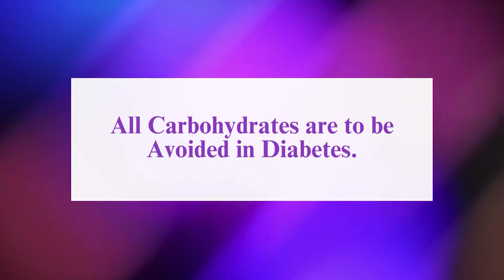Is it necessary to avoid all carbohydrates in diabetes management? - ft. Dr Rohit Mahajan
The HbA1c test plays a crucial role in diabetes management by measuring average blood sugar levels over several months. It offers valuable insights into how well diabetes is controlled and helps healthcare providers tailor treatment plans effectively. Contrary to a common myth, it's not necessary to completely avoid all carbohydrates in diabetes management.

Carbohydrates are a primary source of energy and eliminating them isn't recommended. Instead, focusing on the type and quantity of carbohydrates consumed is essential. Choosing complex carbohydrates, such as whole grains, fruits, vegetables, and legumes, which are high in fibre and nutrients, can help regulate blood sugar levels more effectively. Portion control and monitoring carbohydrate intake in line with an individual's specific dietary needs are key.

Understanding the HbA1c test assists in assessing diabetes management progress, but it's equally important to adopt a balanced approach to diet, including healthy carbohydrates, for effective blood sugar control and overall well-being.

In this video, Dr. Rohit Mahajan, a Diabetologist from Amritsar, Punjab aims to educate viewers about the significance of the HbA1c test in diabetes care while dispelling the myth that all carbohydrates must be avoided in diabetes management. Dr Mahajan emphasizes the importance of a balanced approach to carbohydrates, guiding individuals toward healthier choices for better diabetes control and overall health outcomes.